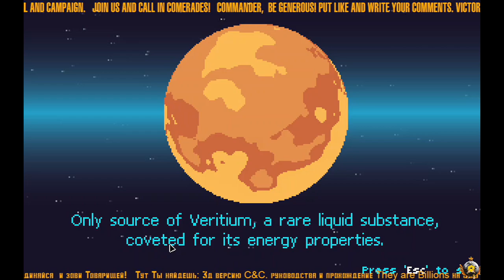☪ Battle for Vera ☪ а где же Надежда и Любовь? ★ another Dune clone RTS ☪115❂RU★EN☪ Обзор★ Review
☪ Battle for Vera ☪ Dune 2 clone RTS from a student coder who made this game as His diploma. Mix of C&C series controles, Dune theme.

☪ Battle for Vera ☪ фантастическая дипломная работа студента-программиста, которая продается за деньги. Является клоном Дюны 2, который соединяет управление серии C&C, со стилистикой Дюны.